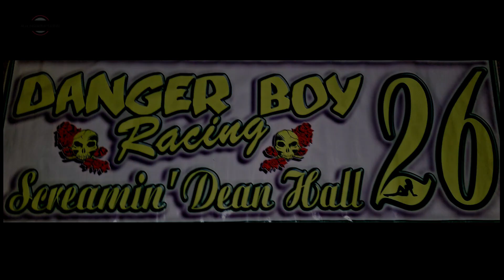Fairgrounds Speedway Dwarf/Mod Lite Main Event 8/13/21